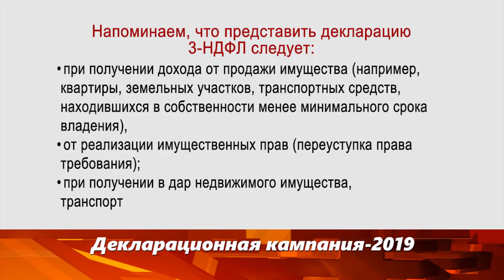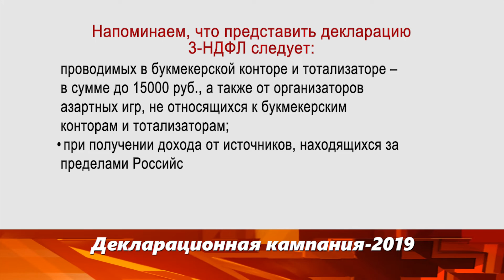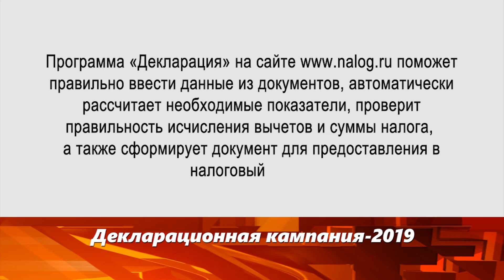Декларационная кампания 2019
Наша традиционная рубрика «Есть вопрос». Рассказываем, кто и в какие сроки имеет право предъявить исполнительные документы к исполнению. И какими нормативными документами это регулируется.